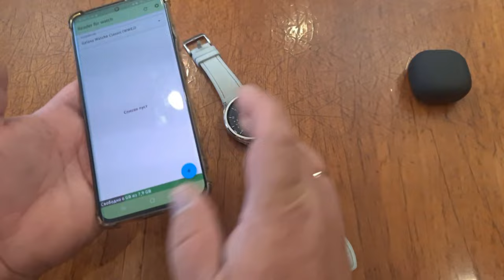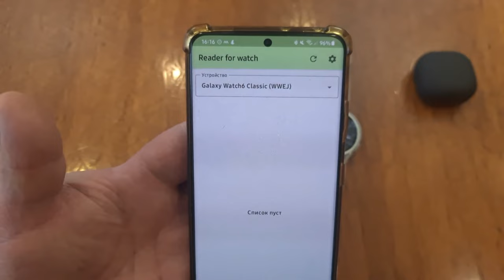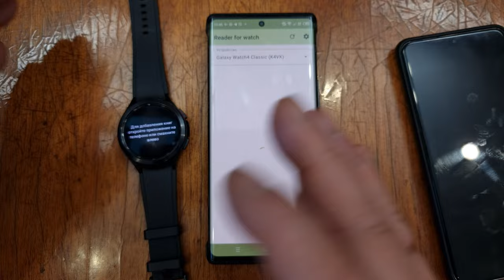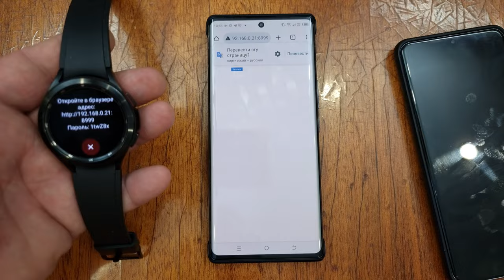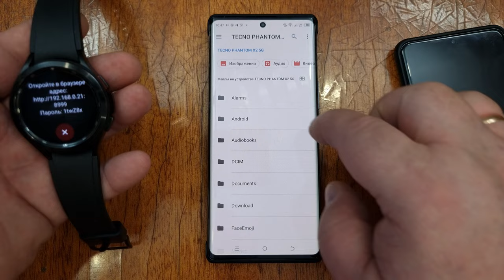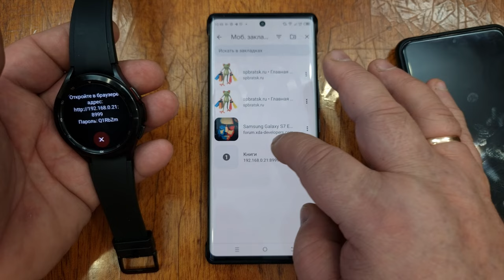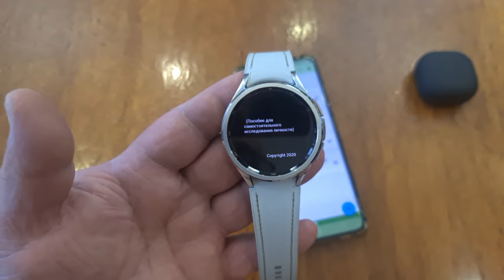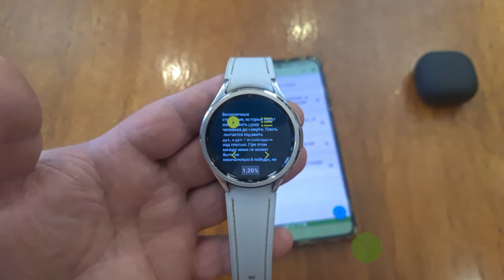Как читать книги и шпаргалки на Galaxy Watch 6, Watch 5, Watch 4 и часах на Wear OS